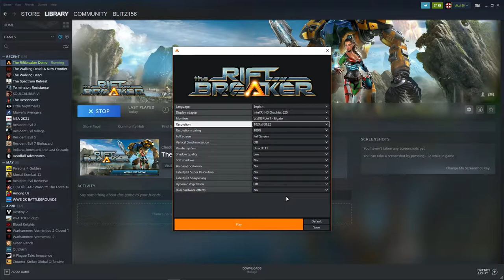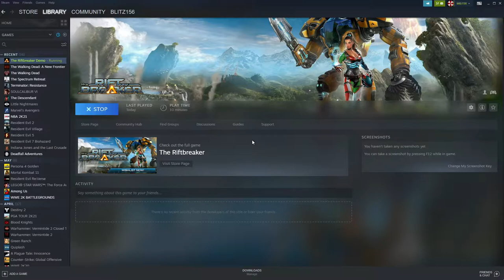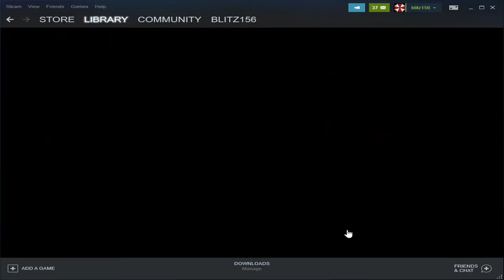The Riftbreaker Demo *FidelityFX Super Resolution (FSR)* Test - With The Intel HD 620 (I5 7200U)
System:  Acer Aspire E 15 ( E5-575G-52RJ )
Cpu: I5-7200u 3.1ghz  (Kaby Lake)
Gpu: Intel HD 620
Ram: 16gb (2x8gb) 2133mhz ddr4
OS: Win10 Home
Res: 1024x768
Settings: Low *FSR on and off*

*game was recorded with an external capture card*